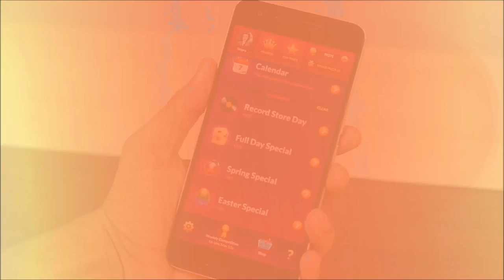LIVE PACKSHOT WITH VOICE OVER Crossword Google Play Game